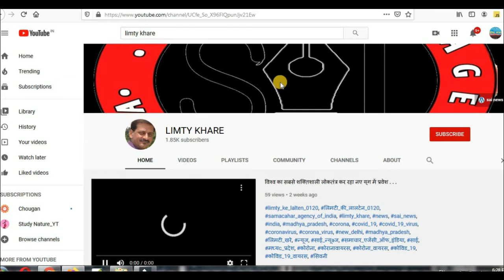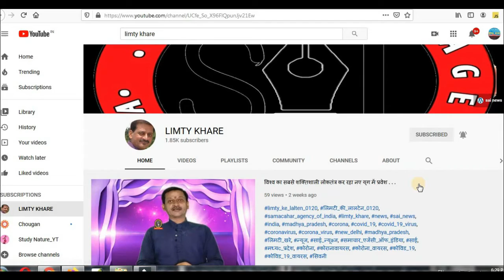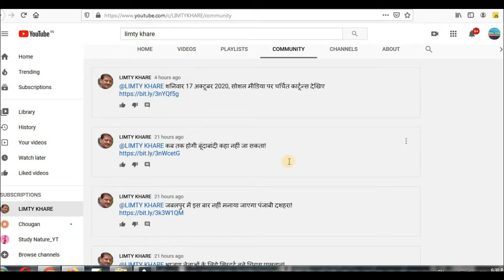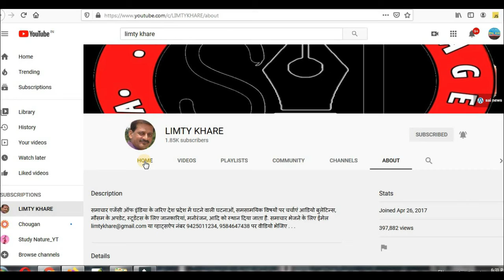सज गईं पटाखों की दुकानें, इंतजार है ग्राहकों का . . .